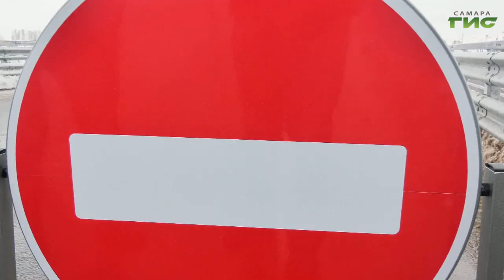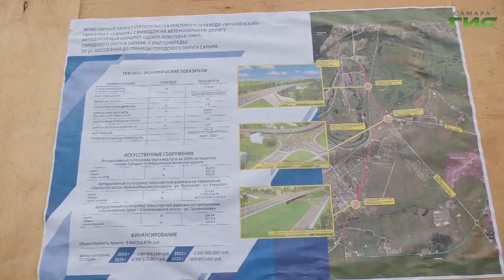Открыто рабочее движение на второй очереди Самарского моста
Связать Куйбышевский и Волжский районы, а также Новокуйбышевск с Самарой коротким маршрутом и при этом исключить пробки. В Самаре открыли рабочее движение по автомобильной дороге "Автодорожный маршрут "Центр-Поволжье-Урал". Теперь по мосту через реку Самара можно напрямую выехать на Кряж. Торжественно открыли дорогу губернатор Дмитрий Азаров и глава Самары Елена Лапушкина. Подробности в нашем сюжете.